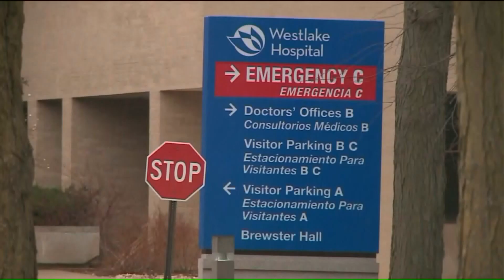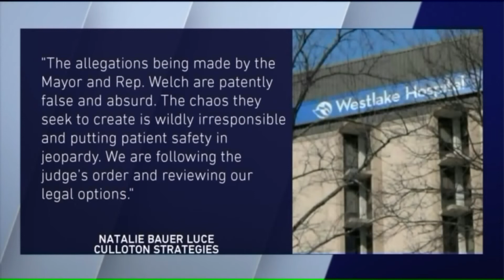Emergency hearing scheduled in battle for Westlake Hospital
The village of Melrose Park is taking the new owners of Westlake Hospital back to court for contempt.